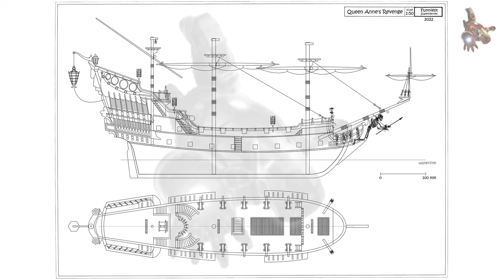The QUEEN ANNE'S REVENGE model ship PLANS & PHOTOS * Funniest SuperHeroes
If you would like to download plans for Queen Anne's Revenge, please consider becoming a sponsor of this channel. Access to download all plans for this channel via Google Drive is available in the COMMUNITY tab for sponsors.

 0:04 - Queen Anne's Revenge - History
 1:37 - Queen Anne's Revenge from Pirates of the Caribbean
 2:30 - Queen Anne's Revenge model ship plans
 2:58 - Queen Anne's Revenge model ship photos
10:22 - Queen Anne's Revenge - Replica from Pirates of the Caribbean

Queen Anne's Revenge was an early-18th-century ship, most famously used as a flagship by Edward Teach, better known by his nickname Blackbeard. Although the date and place of the ship's construction are uncertain, it was originally believed she was built for merchant service in Bristol, England in 1710 and named Concord, later captured by French privateers and renamed La Concorde. After several years' service by French sailors (both as a naval frigate and as a merchant vessel – much of the time as a slave trading ship), she was captured by Blackbeard in 1717. Blackbeard used the ship for less than a year, but captured numerous prizes using her as his flagship.

In May 1718, Blackbeard ran the ship aground at Topsail Inlet, now known as Beaufort Inlet, North Carolina, United States, in the present-day Carteret County. After the grounding, her crew and supplies were transferred to smaller ships. In 1996, Intersal Inc., a private firm, discovered the remains of a vessel that was later determined to be Queen Anne's Revenge, which was added to the U.S. National Register of Historic Places.

TECHNICAL INFORMATION
Weapons:
- 38 Cannons
- Greek fire launchers (Pirates of the Caribbean)
Crew members:
- Blackbeard (Captain; formerly)
- Hector Barbossa (Captain; formerly)
- Crew of the Queen Anne's Revenge
- Zombie Officers (Formerly)
Status:
Wrecked and turned into Blackbeard's Inn (Blackbeard's Ghost)
Abandoned after Barbossa and his crew are taken hostages by Captain Salazar and his men (Dead Men Tell No Tales)

Ship Model drawings - Queen Anne's Revenge from Pirates of the Caribbean